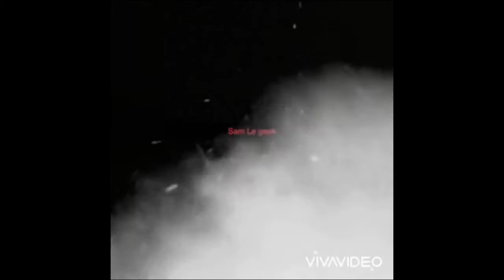Boutiques fortnite du 26 novembre 2020